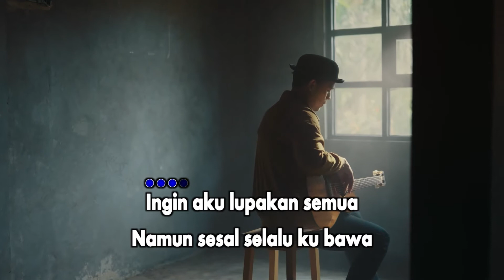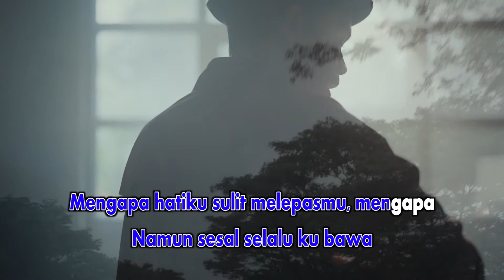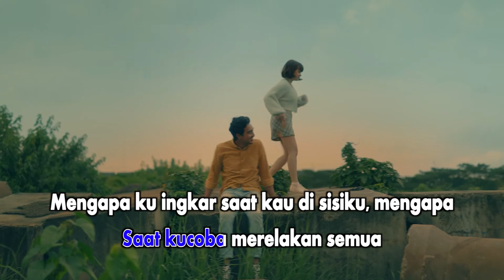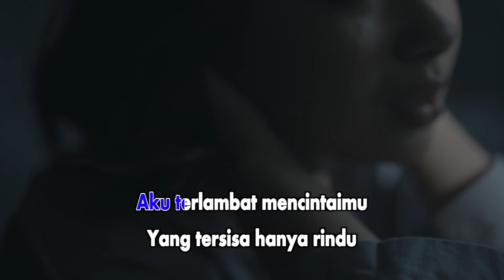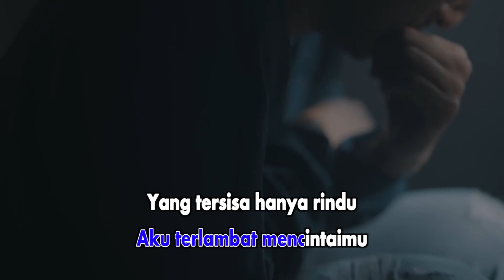Segara - Terlambat Mencintaimu (Official Karaoke Video) | No Vocal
Official Karaoke Video - No Vocal by Segara performing Terlambat Mencintaimu
Song: @segara_ega
Lyrics: @segara_ega

Lirik :
Ingin aku lupakan semua
Namun sesal selalu ku bawa
Mengapa hatiku sulit melepasmu, mengapa?

Mungkin kini hati yang bicara
Saat mulut tak mampu bersuara
Mengapa ku abai, saat kau di sisiku, mengapa?

Aku terlambat mendengar
Terlambat bicara
Terlambat mencintaimu
Yang tersisa hanya rindu

Semakin dalam aku terluka
Saat kucoba merelakan semua
Mengapa ku ingkar saat kau di sisiku, mengapa?

Aku terlambat mendengar
Terlambat bicara
Terlambat mencintaimu
Yang ku punya hanya rindu

Aku terlambat menyapa
Terlambat peduli
Aku terlambat mencintaimu

Aktifkan RBT 'Terlambat Mencintaimu' dengan cara :
- XL : ketik SGRCNT kirim ke 1818
- Indosat : ketik SGRCNT kirim ke 808
- Telkomsel : ketik SGRCNT kirim ke 1212